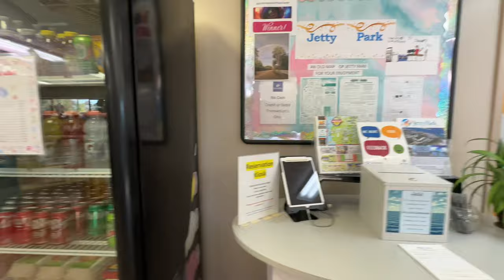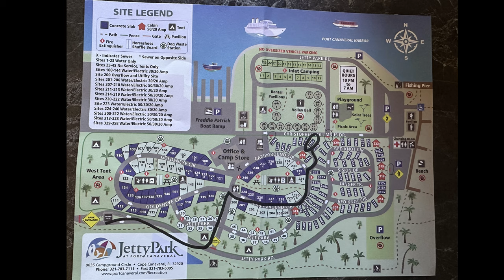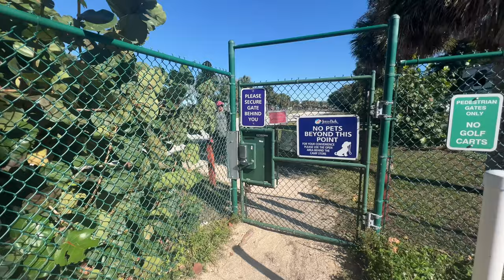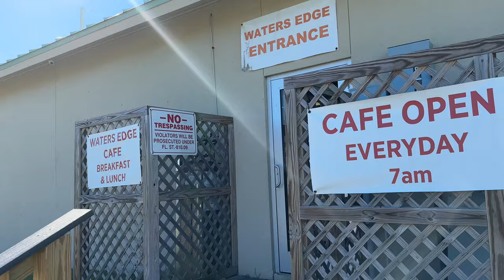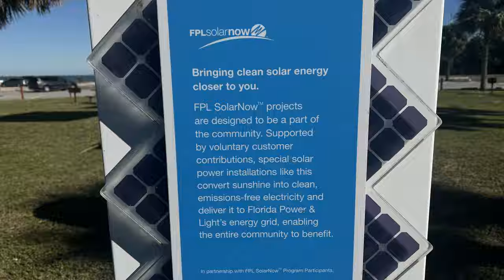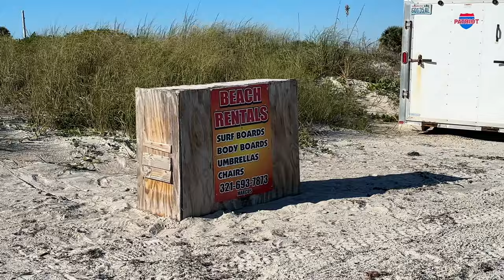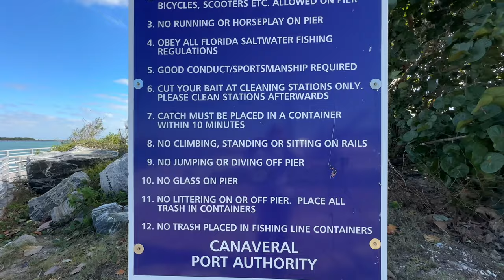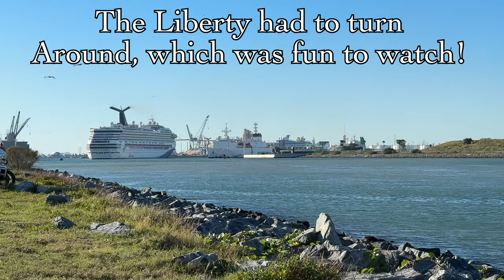Where We Camped: JETTY PARK- PORT CANAVERAL, FL- Camping and Cruise Ship Watching!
Jetty Park is such an amazing campground- as close as you can get to sleeping with the cruise ships! There is also a day use area here, which is so much fun, and has an amazing beach!  ￼
There’s so much to do here, from watching the cruise ships depart, to seeing a variety of wildlife and nature, to fishing from the long pier which jets out from the end of Port Canaveral, to exploring the beach and searching for shells, to watching submarines or space launches! You could easily camp here for a month and still have things to see and do. In this video, we will give you a little taste of what it’s like to camp at Jetty Park.  ￼